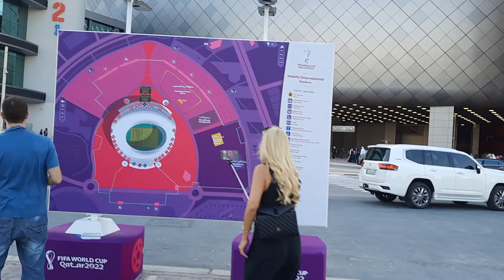fifa World Cup Qatar